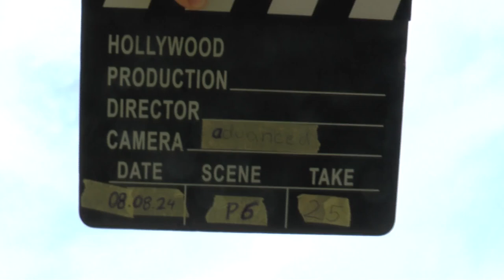WAGAC2024 P6 25 Hendrik Fröhlich 4thUnk